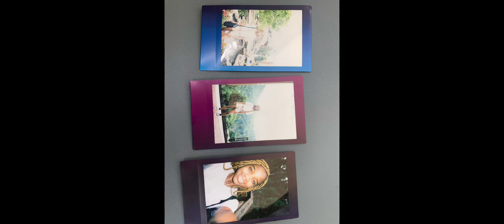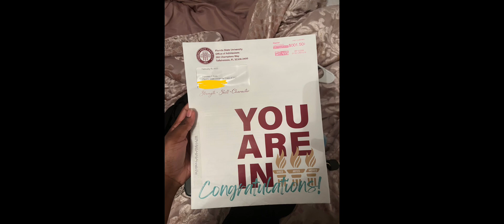My 2019-2023 experience at Gadsden County High School %